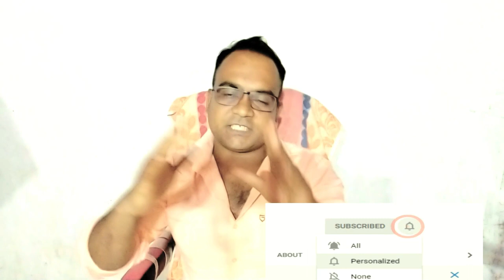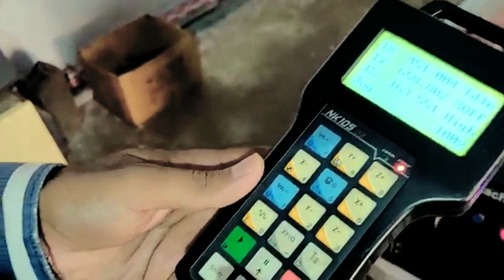ঝুঁকিহীন ব্যবসার আইডিয়া | অল্প পুঁজিতে লাভজনক ব্যবসা | নতুন ব্যবসার আইডিয়া | business ideas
ব্যবসার আইডিয়া
business ideas
অল্প পুঁজিতে লাভজনক ব্যবসা
business idea
online business
পাইকারি ব্যবসা
bigness idea
অনলাইন বিজনেস কিভাবে করব
ব্যবসার আইডিয়া
business bangla
bangla best business
ব্যবসা আইডিয়া
সেরা ব্যবসা
business
profitable business
new idea
bangla bebsa
babsa
১ লাখ টাকায় ব্যবসা
বড় ব্যবসার আইডিয়া
জীবন-সমস্যার সমাধান
ব্যবসার কৌশল
কম পুজিতে ভাল ব্যবসা
ব্যবসার দোয়া
ব্যবসার উন্নতির দোয়া
ব্যবসার পঞ্চনীতি
বিজনেস আইডিয়া
ব্যবসা পরিকল্পনা
business idea
business idea bangla
business plan in bangla
franchise business
Business Bangla
Go Find Bangla
market review
Bengali business plan